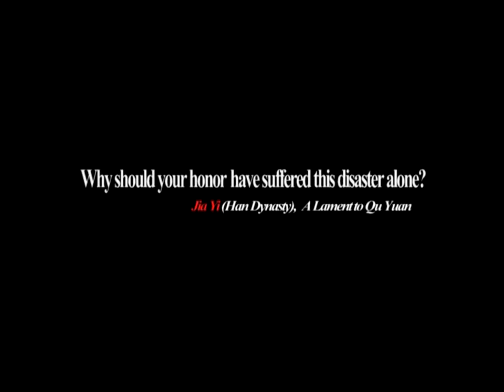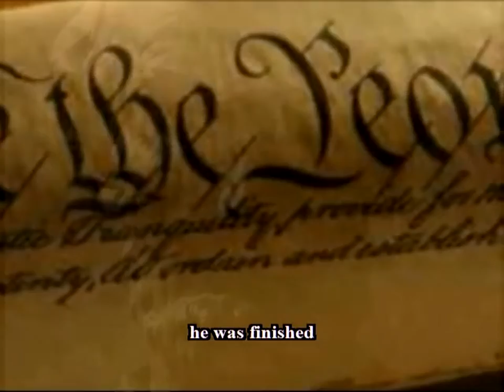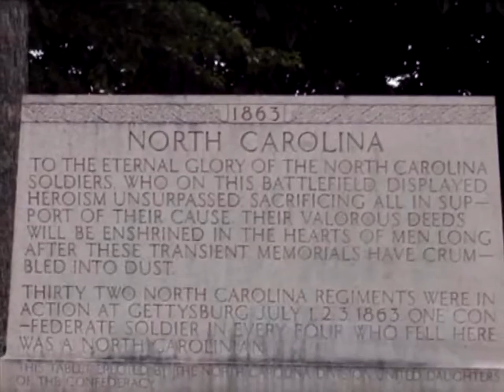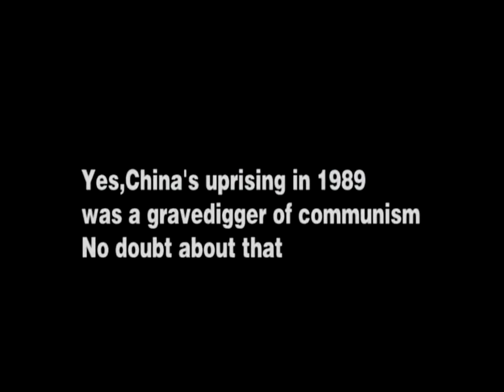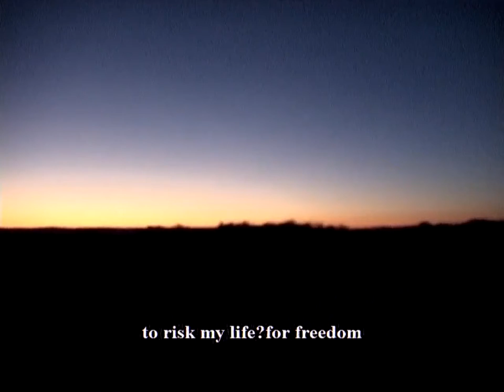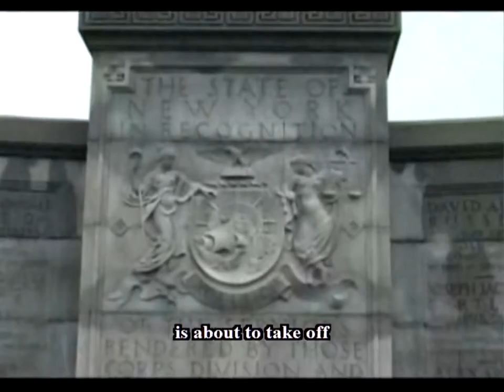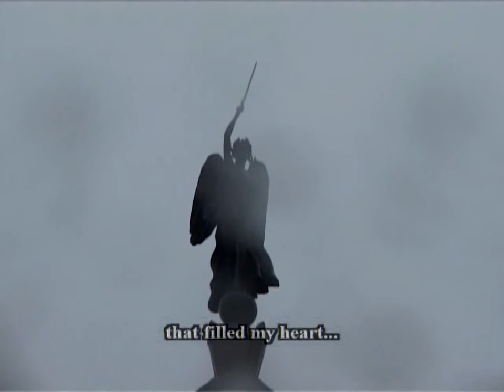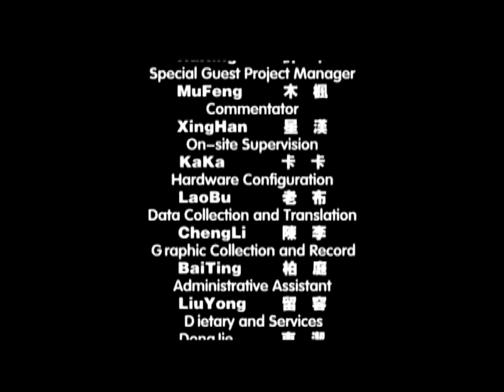That Golden Frond of Palm: An Ode for Gettysburg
English subtitles Version
This video tells you an underdog’s critical questioning of the legacies of history, an oppressed person’s reading of the meaning of freedom, an exile’s hearted monologue of the mess of a failed struggle he must face, a Chinese intellectual’s introspection and repentance of his actions in 1989, and a prayer’s self-salvation. In the form of first-person account, the video portraits the exiled author’s soul-search journey from Mainland China to America and from Tiananmen to Gettysburg. It also illustrates the author’s reflection of two historic campaigns in two continents of two different political cultures, one being the 1989 Chinese democratic movement and the other the 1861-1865 liberation war of the slaves in America. The video further vividly narrates the author’s complex emotions and thoughts over the pathos of 1989 on the land of his birth and the triumphs of freedom on the land of his exile.

This video is produced by the Golden Palms Studio based on Zheng, Yi’s prose “That Golden Frond of Palm: An Ode for Gettysburg” written in 2008. The narration and accompanying music were the work by Ms. Bei, Ming in 2009. The final editing and production were finished in 2010 by Mr. Wang, Kang, director of the Golden Palm Studio. Other contributors to the making of this video are acknowledged in the trailer of the video.

Most of the video’s final editing and production were done by colleagues inside China. The contents of the video comprise live materials showing the 1989 democratic movement, a political taboo in China. Therefore, due to safety concerns, the debut of the video had to wait till after Mr. Wang Kang, director and producer, was forced to exile to America. The first public show of the video was held on May 22, 2016 in Ford Education room, the Gettysburg National Park Museum and simultaneously published online.

“Try to imagine yourself back to the hot summer of 1863.  You are hunting on horseback, carrying a rifle, chasing deer through the Appalachian Mountains.  …” – this is the video’s beginning monologue you are going to hear, following the solemn sounds and echoes of church bells. You will firstly go with the author to the hot summer of 1863 and to Gettysburg to see America’s holy land of freedom…. In the middle of the video, the author will take you to the hot summer of 1989 and to Beijing to witness the confrontation of freedom with tanks on the Chang-An street and Muxidi …. – – There you will hear from the author, “Beijing, 1989, was my Gettysburg”. It was in that year, and from the author’s perspective, Beijing woke up as a holy land for pursuing freedom, turned to a tragic city of a failed pursuance, and gave birth to herself as a new start for us to follow our conscience, look up the stars in the sky, and seek the heavenly truths and earthly humanity! To watch the whole video, please click the link.